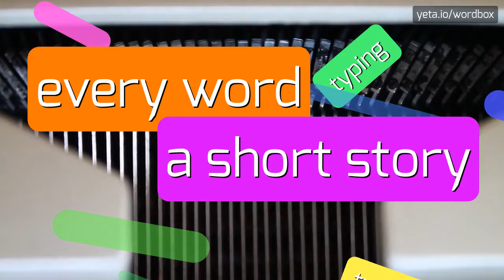POLYSTACHYA - HOW TO PRONOUNCE IT!?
Watch how to say and pronounce "polystachya"!